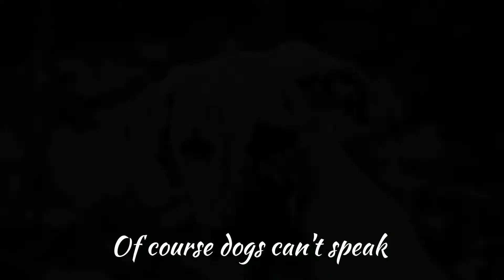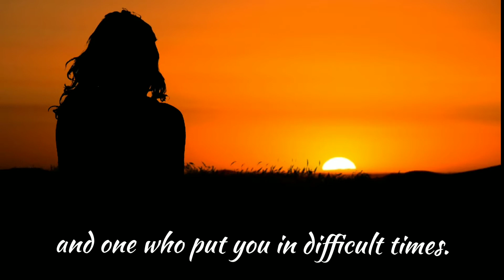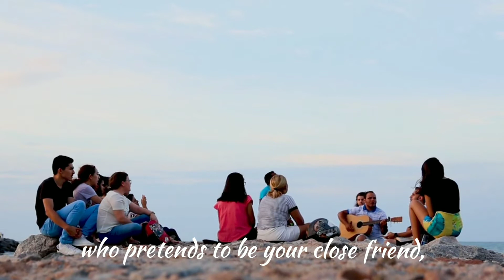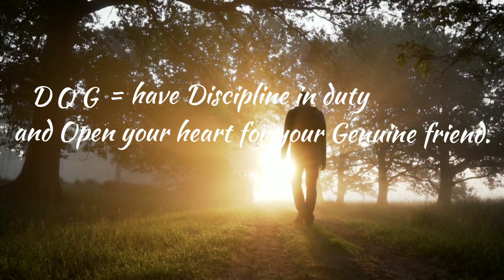Have dog's attitude to be successful in life | Intelligence of dog | Dog psycology.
Can we  get motivation from dogs? Yes we can. Dogs  have higher intelligence. We can learn many life lessons from dogs.Here I talked about Dog wisdom and Dog symbol.Dogs have different psychology, they navigate this world differently.Dog are intellegent animals.In life we have to be like dog.
Dogs are mans best friend.
live life as a dog.
0:00 - main content.
3:07- Meaningful full form of DOG.

Lets share wisdom.

CREATED BY;

BE LIKE A MOTIVATION

1)This video has no negative impact on the original works (It would actually be positive for them)
2)This video is also for teaching purposes.
3)It is not transformative in nature.
4)Only short bits and pieces of videos are used and that too taken from Pixaby.com
BE LIKE A MOTIVATION does not own the rights to these video clips, images and music used in this video.